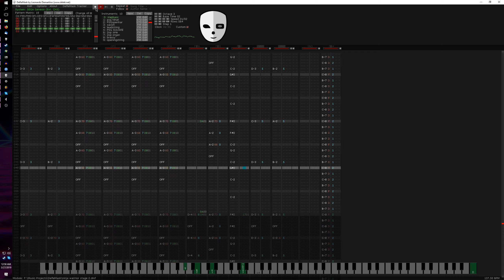Deflemask - Ninja Warrior - Stage 2 [Genesis]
Finally a recording that doesn't look like shit because I remembered to increase the bitrate